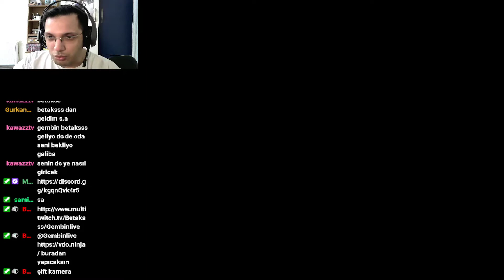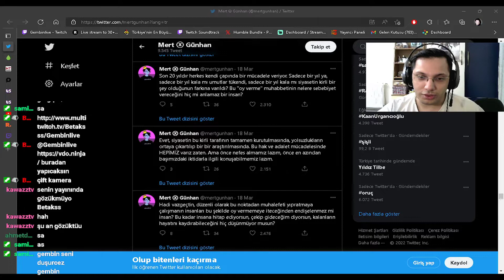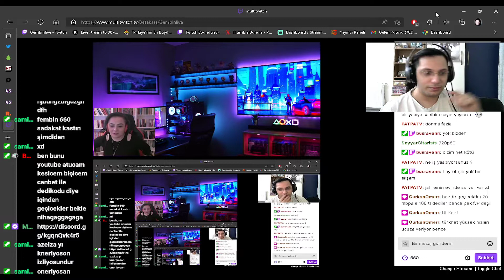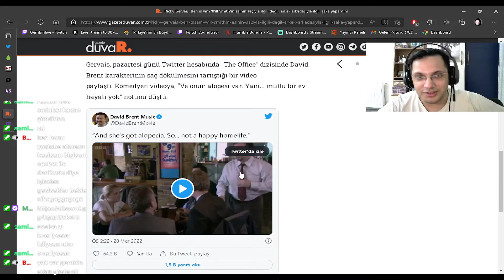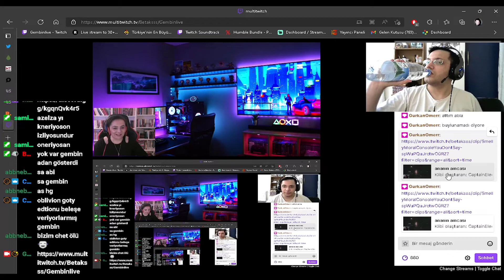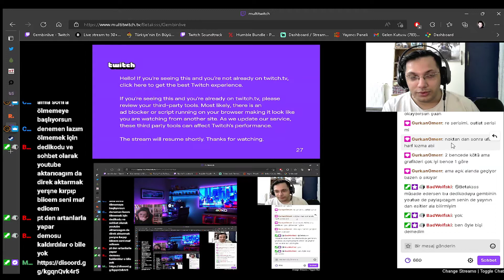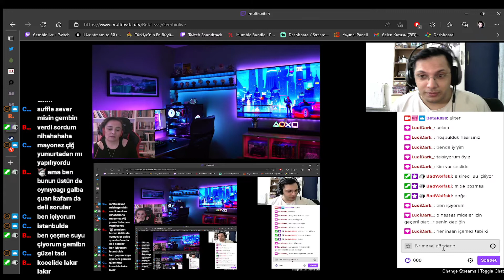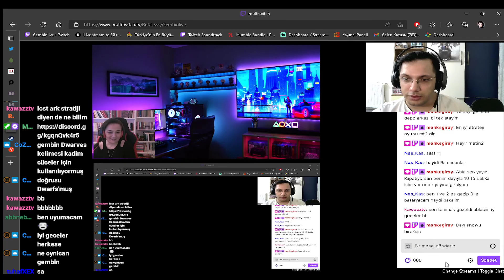GemBets İle Makara Muhabbet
Merhaba Gembin Bugün Bir Magazin programı başlatıyor içeresinde biraz dedikodu biraz da sohbet var biraz editli biraz da değil Konuk
Konular